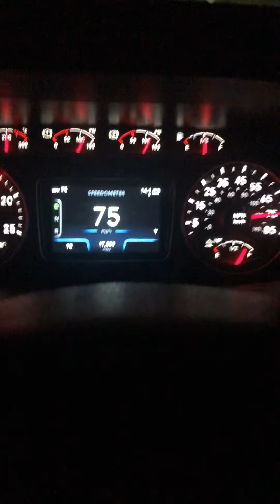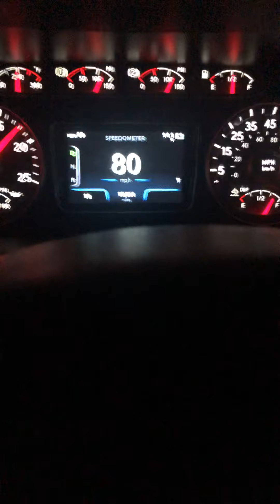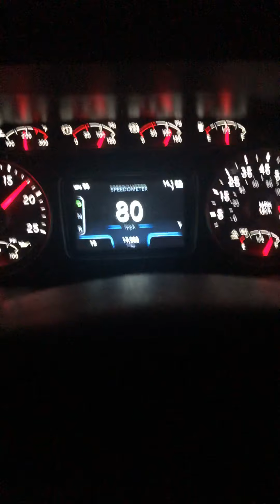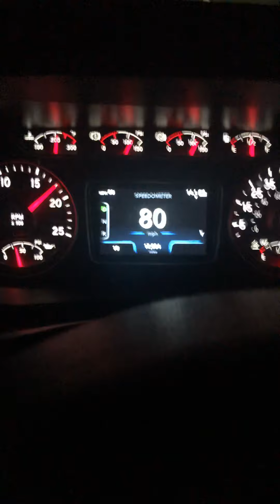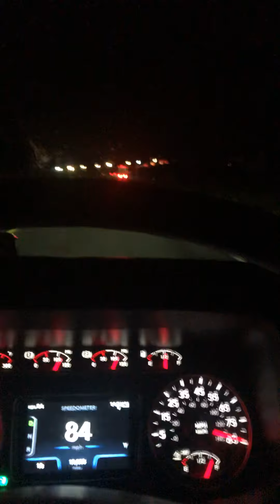Missed one fire and surprised by the next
Southbound I-15 pulling a double set of trailers I missed recording the wildfire in the mountains but get surprised by a ranch fire. Video quality is horrible so if ya like to listen to a rant then here ya go...